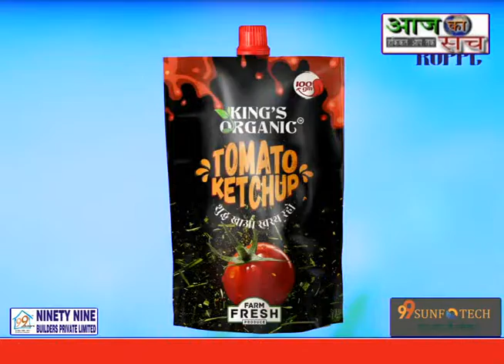लोन की राशि चुकता नहीं करने पर कतरास एसबीआई शाखा के अधिकारी पुहंचे कांको के बरवाडीह